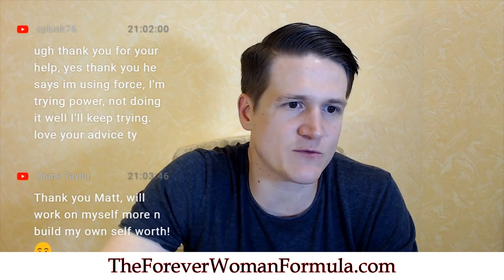What Does It Mean When A Guy Asks To Be Friends With Benefits